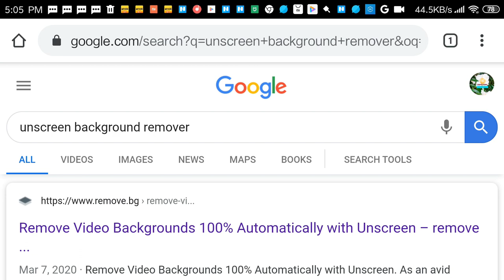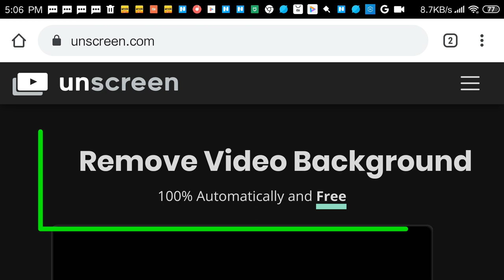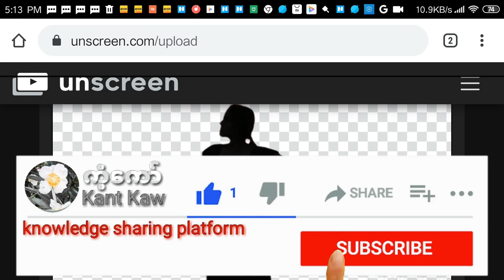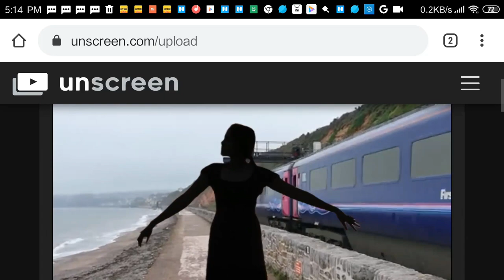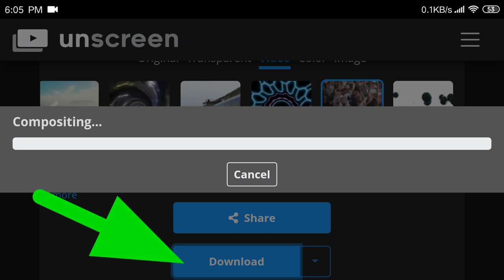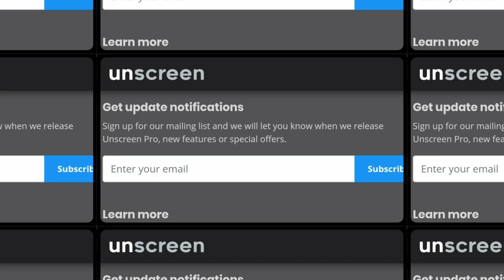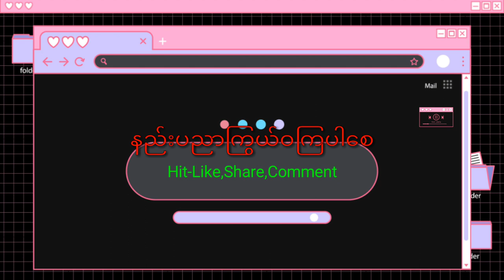How to Remove & Change Video Background fast & Easy?Remove Video Backgroundဗီဒီယိုေနာက္ခံေျပာင္းနည္း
မဂၤလာပါ။
ညီငယ္၊ညီမငယ္ေတြ video edit လြယ္လြယ္ ျမန္ျမန္လုပ္တတ္ေစဖို႔ အ ေထာက္အကူ ရ ေအာင္ ဒီဗီဒီယို ရွာေဖြတင္ျပ ေပးထားတာျဖစ္ပါတယ္။နည္းပညာၾကြယ္၀ၾကပါေစ။
# How to Remove & Change Video Background fast & Easy?Remove Video Backgroundဗီဒီယိုေနာက္ခံေျပာင္းနည္း တင္ျပ ေပးထားပါတယ္။